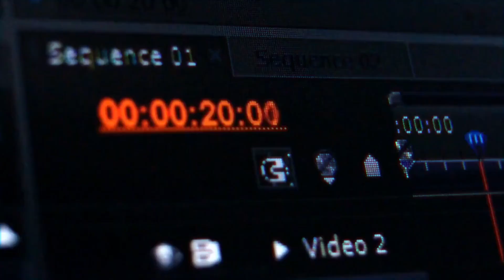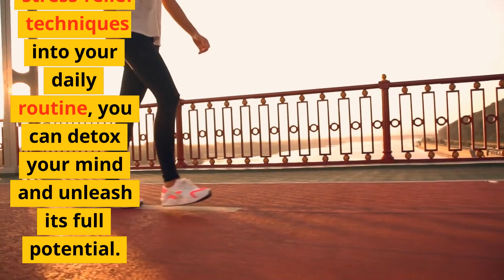Unleash Your Mind's Full Potential: Effective Stress-Relief Techniques to Detox Your Mind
In this article, you will learn effective stress-relief techniques to detox your mind and unleash its full potential. Stress can take a toll on your mental health, causing anxiety, depression, and even physical health problems. By incorporating simple yet effective stress-relief techniques into your daily routine, you can improve your overall well-being and unlock your mind's full potential. This article will provide practical tips and advice on how to manage stress and improve your mental health, allowing you to live a more fulfilling and productive life.